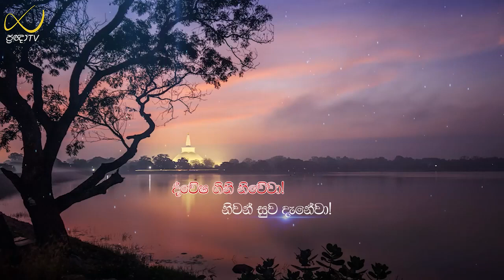ධර්ම විනිශ්චය දේශනා 05 | Pragna TV | Ven Thapowanaye Rathana thero | 2023-08-20 | 06:00PM telecast